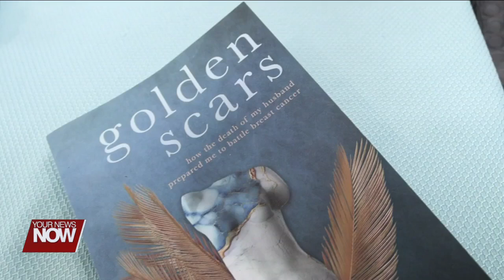Author Emily Zarecki speaks to Lima Convalescent Home Foundation members